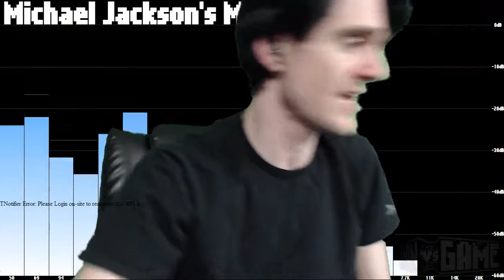[2014-07-12] MAN vs DARK SOULS II NG+ (PC) The Quest for 100% Completion!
Title: [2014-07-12] MAN vs DARK SOULS II NG+ (PC) The Quest for 100% Completion!
Game: Dark Souls II
Description: MvG #875 - Part 4 of 4